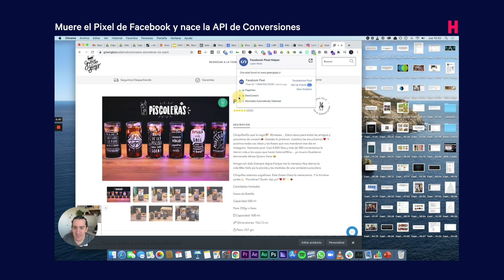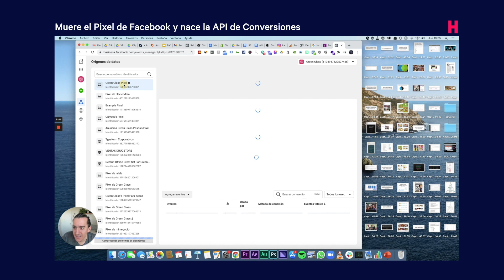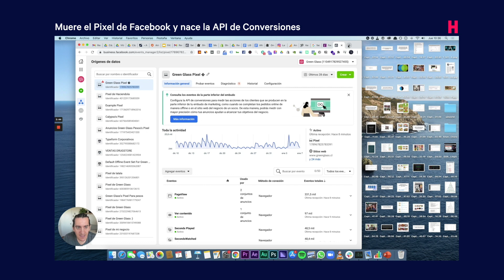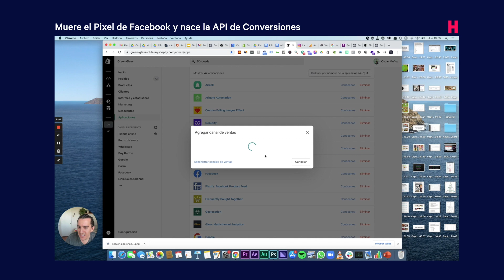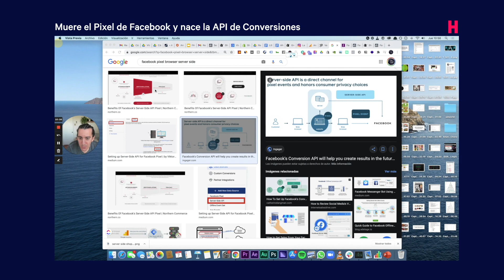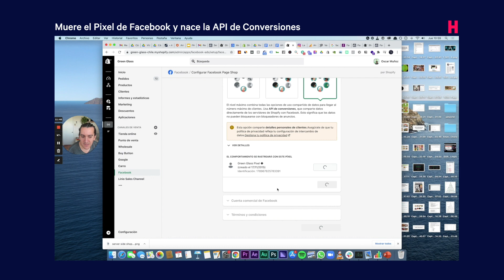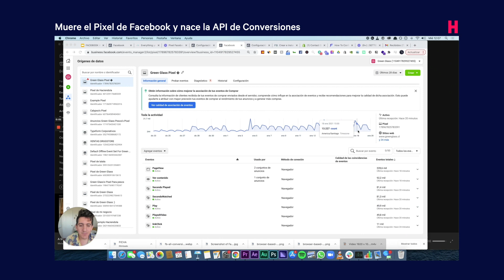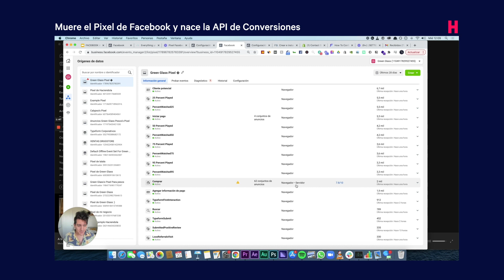Adiós Pixel Facebook, Hola API de Conversiones I Haciendola.com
El pixel va a morir.
Jajaja quizás no muera!. Pero toda la industria indica que la protección de la privacidad de los usuarios está más sensible que nunca, y que todo rastro de Cookie o Rastreo debe ser eliminado.